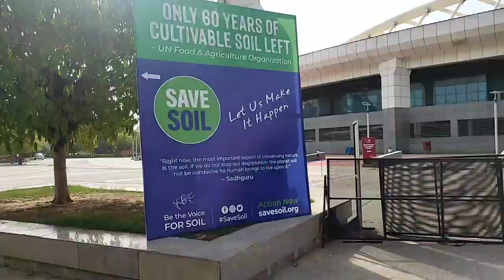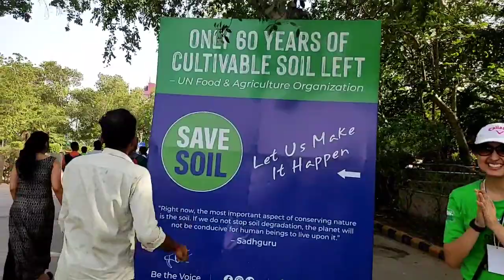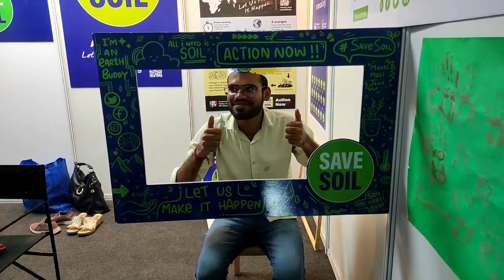sadhguru ji || savesoil ||sadhguruhindi || delhi 🙏🤗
Save Soil is a global movement launched by Sadhguru, to address the soil crisis by bringing together people from around the world to stand up for Soil Health, and supporting leaders of all nations to institute national policies and actions toward increasing the organic content in cultivable Soil

save soil
save soil sadhguru
save soil song
save soil live
save soil status
save soil dance
save soil delhi live
save soil sadhguru live
save soil sadhguru hindi
save soil sadhguru in delhi
sadhguru
sadhguru hindi
sadhguru live
sadhguru in hindi
sadhguru save soil song
sadhguru save soil movement
sadhguru save soil ride
sadhguru ride bike
sadhguru ride from london
sadhguru ride london to india
sadhguru bike riding
sadhguru bike ride from london